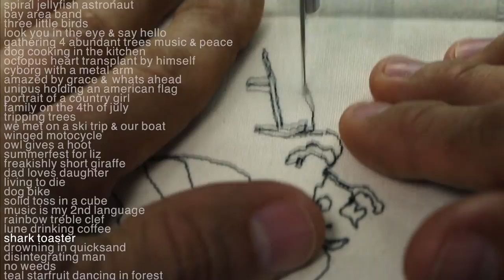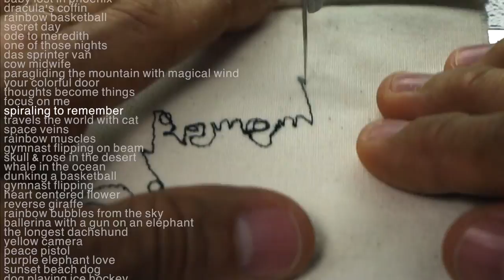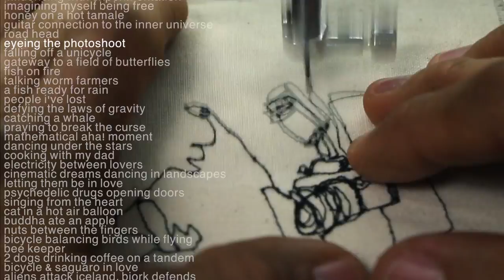SEW UP - drawing with a sewing machine, pulling ideas from a library of people's scenarios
this video contains a list of sewn scenarios: requests from people during my u.s. sewing tours, 2004 to 2016. it's an artist survey to explore people's surreal and imaginative ideas.
when drawing with a sewing machine, i concentrate on this library of scenarios. it's like a vocabulary i try to keep in the forefront of my thoughts. the needle is ready to take me anywhere.
Music is by PNOSA & THE SMALL FONTS - FREE TO DOWNLOAD